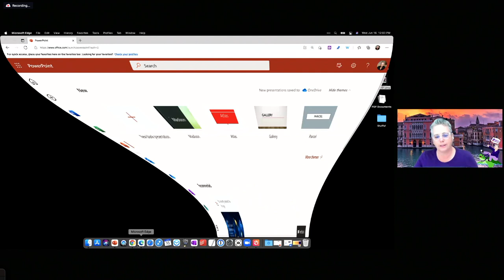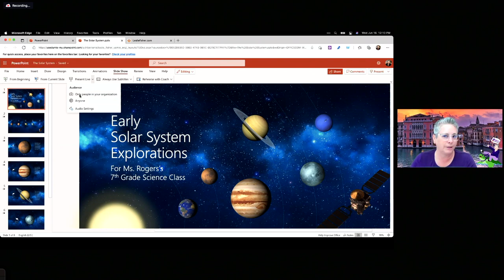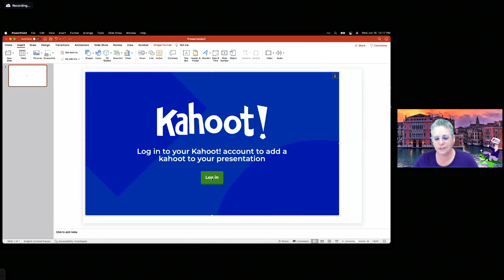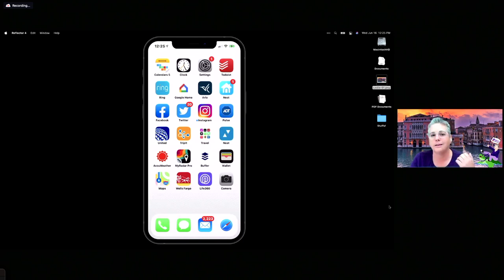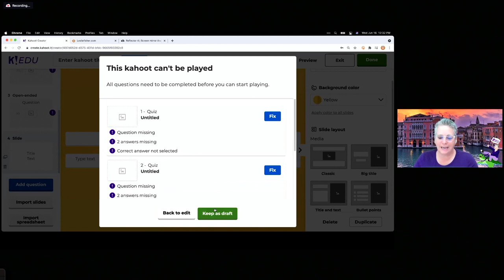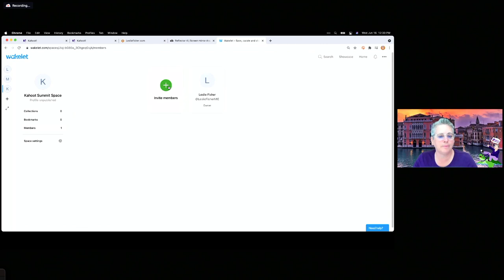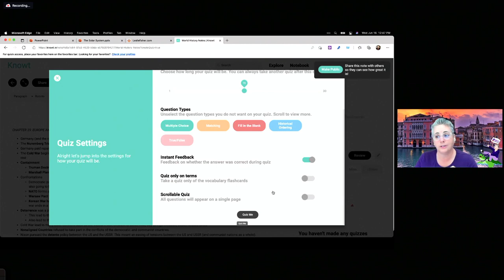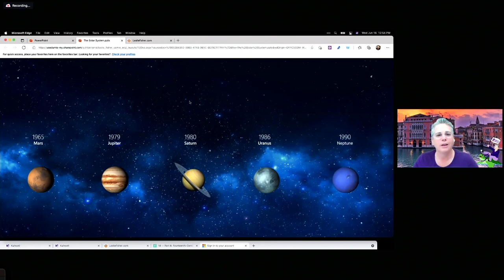Kahoot! EDU Summit 2021- Engage! Excite! Expand your digital toolkit with Leslie Fisher!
EdTech hero Leslie Fisher is here to show you some cool tools that can transform the way you teach and engage your students. Participate in live, interactive demos and get inspired for the upcoming school year!